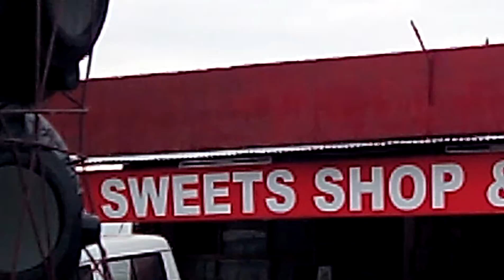HEAVY FLOOD DESTROYED DADOUR BRIDGE AT NH21 DADOUR Mandi